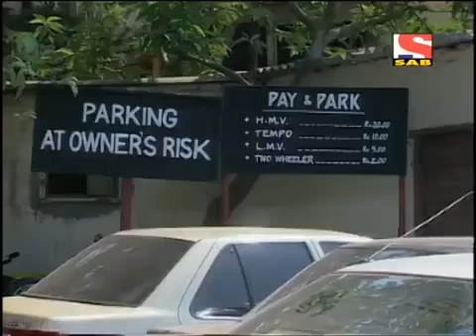Office Office 59 Episode Regional Transport Office | Golden Era